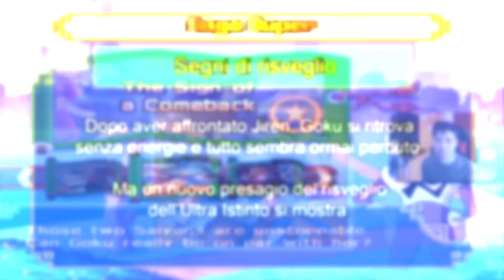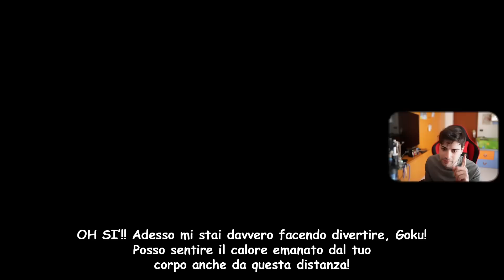È SPLENDIDO 😍 GOKU ULTRA ISTINTO CONTRO KEFLA ⚡ STORIA DRAGON BALL Z BUDOKAI TENKAICHI 4 ITA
GOKU ULTRA ISTINTO CONTRO KEFLA ⚡ STORIA DRAGON BALL Z BUDOKAI TENKAICHI 4 ITA